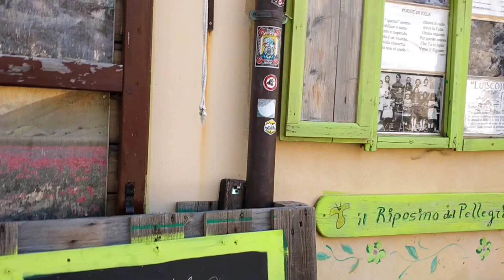Foligno, Rasiglia e ritorno.